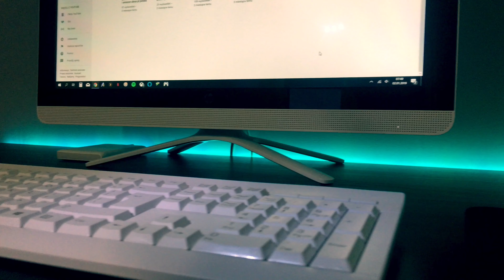ZWIASTUN KANAŁU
film pokazuje zwiastun kanał SMART TECH PL